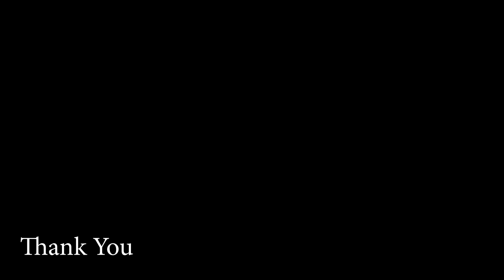REMODELING OF ANCESTRAL HOUSE - PULILAN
Restoration of Exterior Facade and Remodeling of Interior Finishes